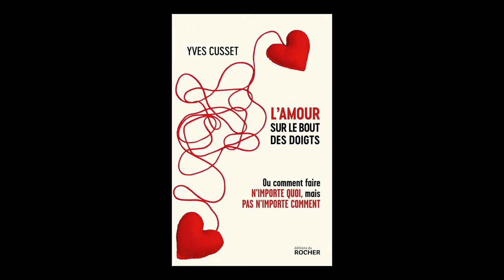Yves Cusset - L'amour sur le bout des doigts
Yves Cusset vous présente son ouvrage "L'amour sur le bout des doigts : Ou comment faire n'importe quoi, mais pas n'importe comment" aux éditions du Rocher.